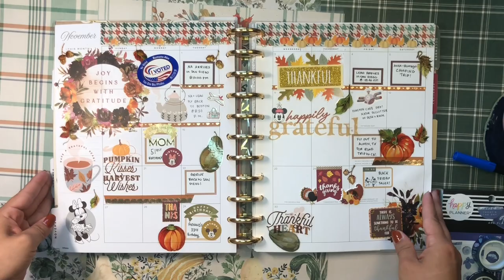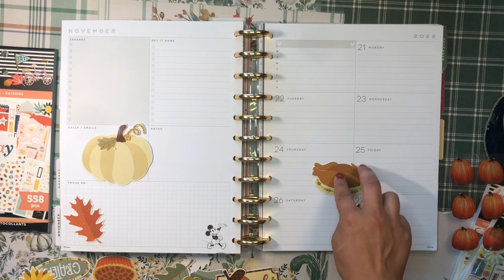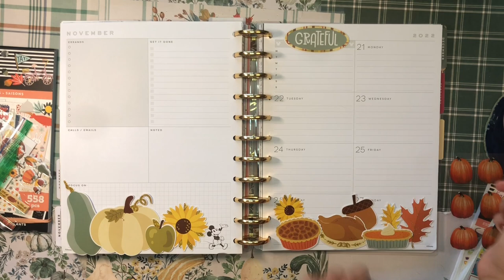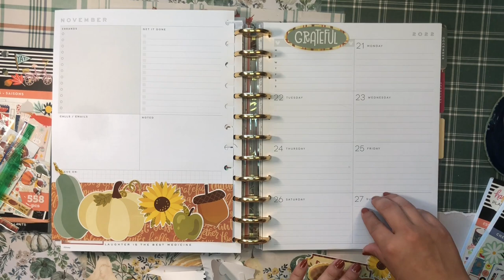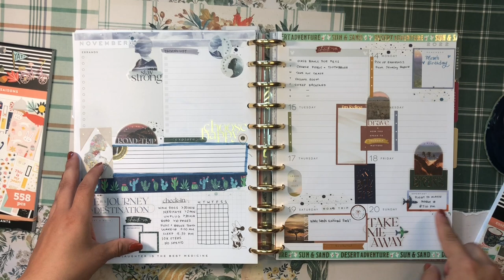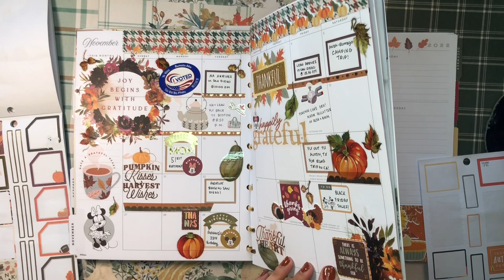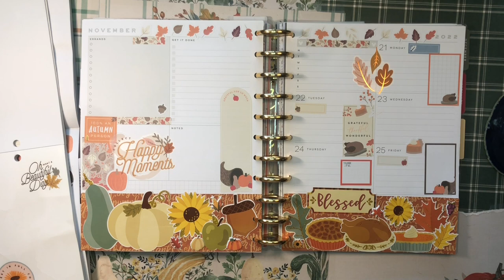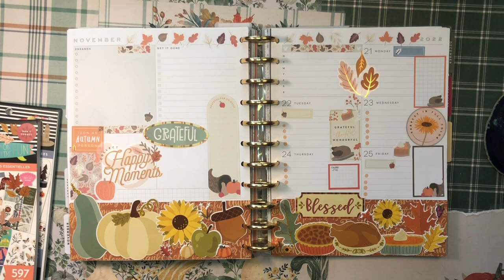Thanksgiving Plan With Me | Happy Planner | BIG Vertical | PWM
Happy Thanksgiving Beauty! I can't believe it's Turkey Day already. Just a few more days now and we'll be in full Christmas spirits! I can't wait! Let me know what your Thanksgiving plans are down below! Are you picking up anything for Black Friday?!

daniela 💖